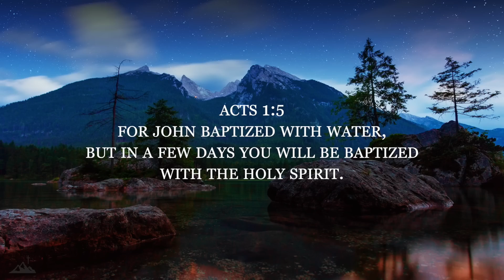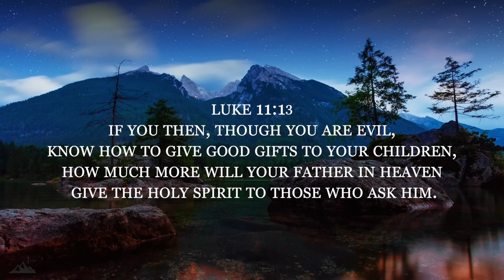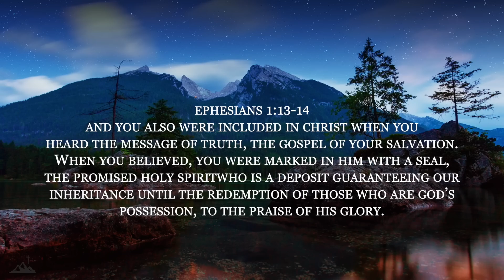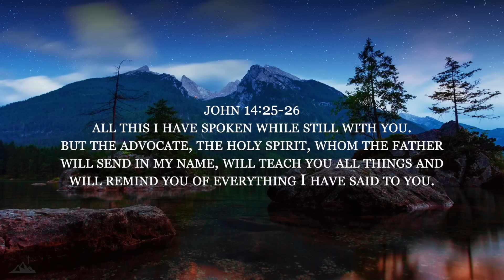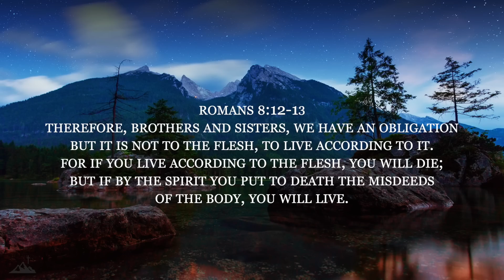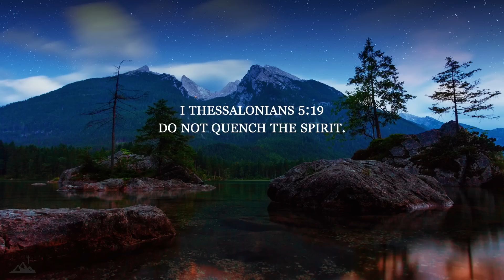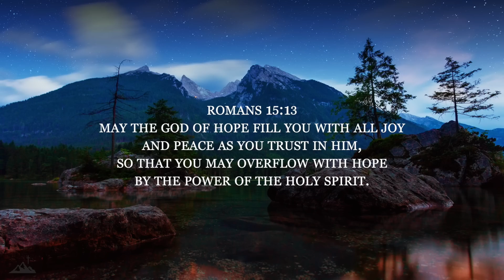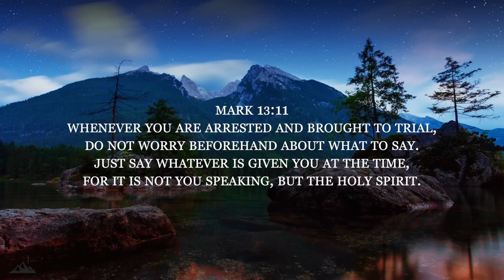HOLY SPIRIT // INSTRUMENTAL SOAKING WORSHIP WITH SCRIPTURES // SOAKING WORSHIP MUSIC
3 HOURS // HOLY SPIRIT // INSTRUMENTAL SOAKING WORSHIP // SOAKING INTO HEAVENLY SOUNDS // SOAKING WORSHIP MUSIC // Prayer, Meditation & Sleep Music

Listen Also at Spotify, Apple Music, Amazon and more:

New Album: Soaking Into Heavenly Sounds Vol.4

Soaking Into Heavenly Sounds V.1

▸ You can find the new album by typing: Soaking into Heavenly Sounds in your favorite streaming app.

▸Donate: If you feel led to, you can be part of this ministry through your seed sown to: (link PayPal) and, together, we’ll continue to contribute for great moments of worshipping the King.

Produced by Andre Luz